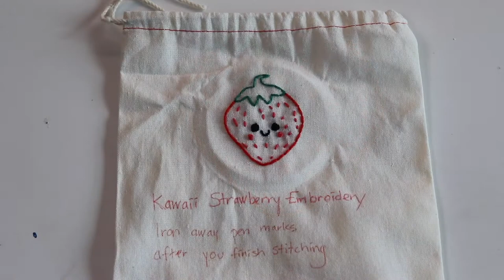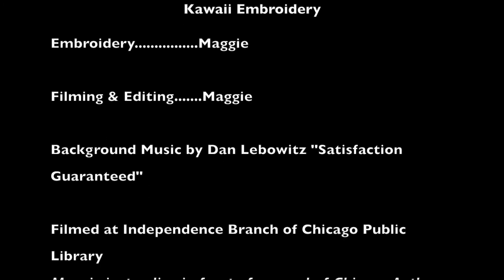Kawaii Embroidery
In this video, Maggie shows you how to stitch a kawaii strawberry image and dye the fabric with colored pencils and water. The image is drawn free hand. Check out Chicago Public Library's website for kawaii doodle books.